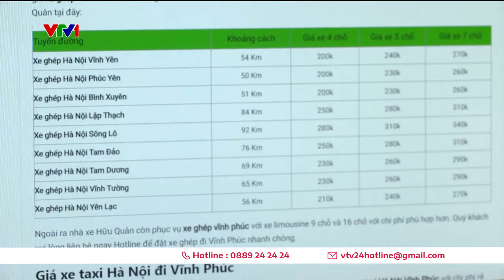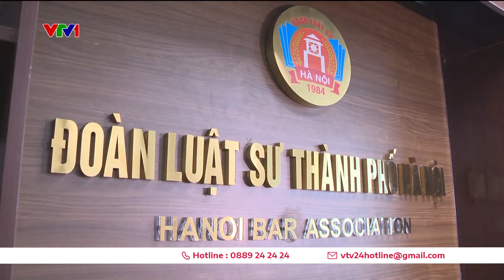Lỗ hổng quản lý xe hợp đồng dưới 9 chỗ | VTV24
Theo quy định mới, xe hợp đồng dưới 9 chỗ không cần có hợp đồng vận tải, được thu gom khách lẻ.
Liệu đây có phải là lỗ hổng trong quản lý các xe hợp đồng dưới 9 chỗ.